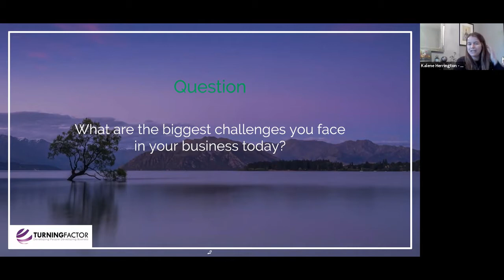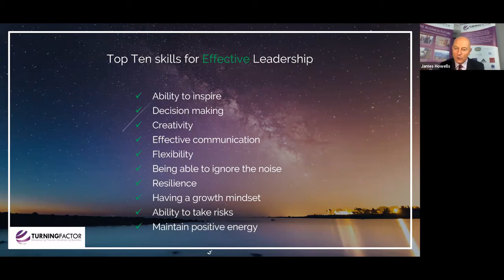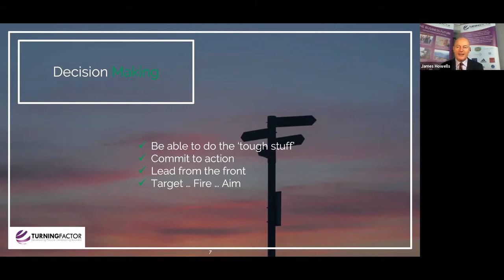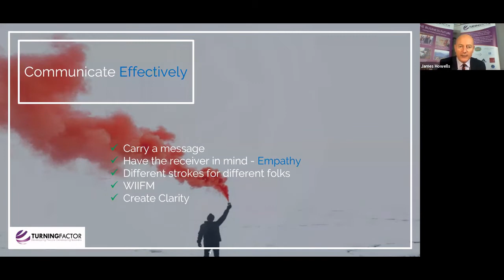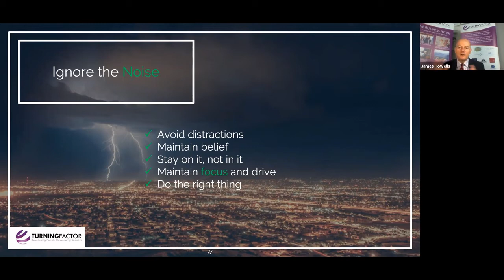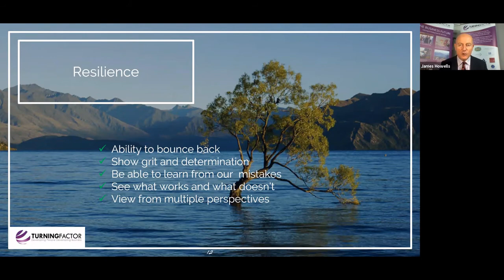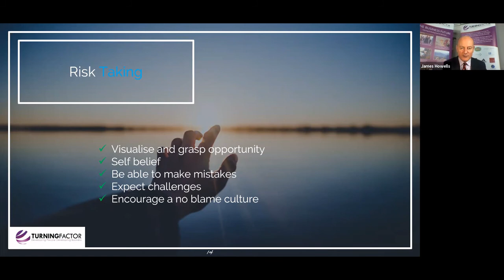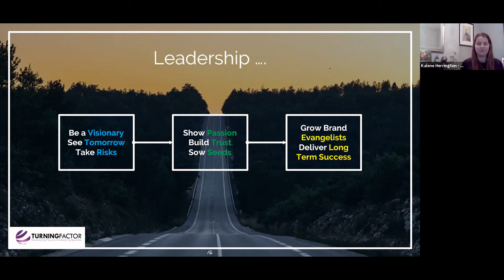Chamber Webinar | 10 Essential Leadership Skills for Changing Times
How effective is our leadership? This is a question worth exploring; now more than ever, leadership is pivotal to the success of our people and our organisations. In these challenging times, how we lead our teams and organisations can be the difference between success and failure.